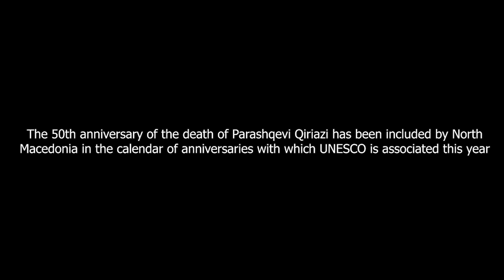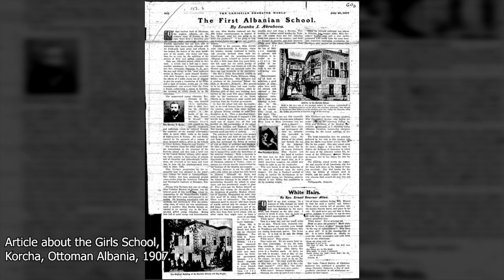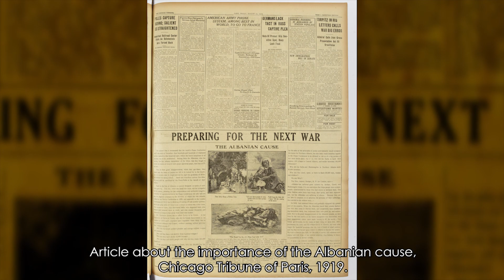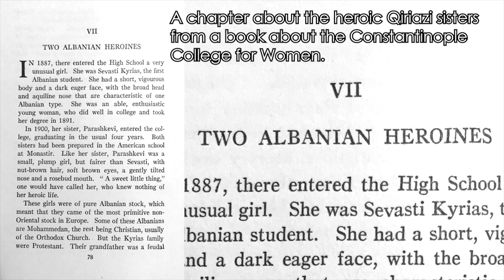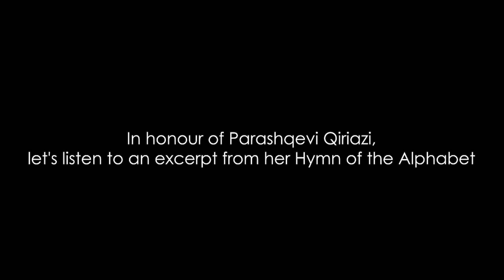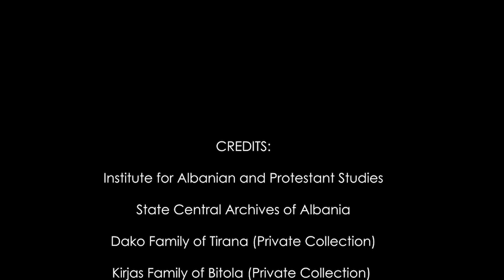Tribute to Parshqevi Qiriazi